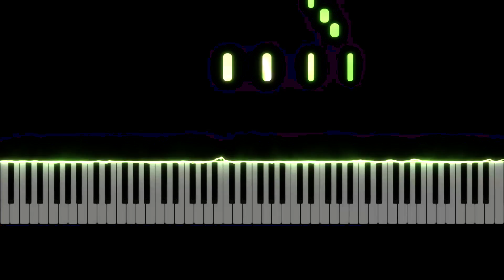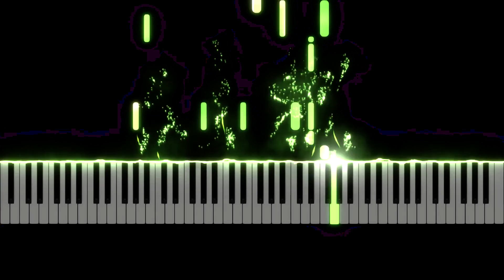DOVA-SYNDROME - Escort [Piano Tutorial]